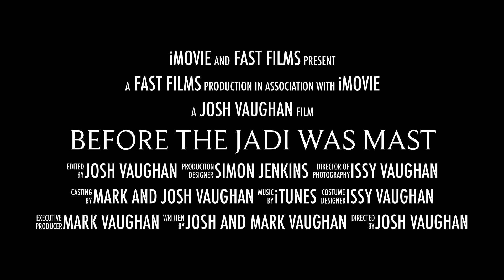Before the Jadi was Mast - Official Trailer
This video is about Befoe the Jadi was Mast, giving you a preview of what's coimg. Staring Mark Vauhan, Guff Vaughan, Issy Vaughan and Josh Vaughan